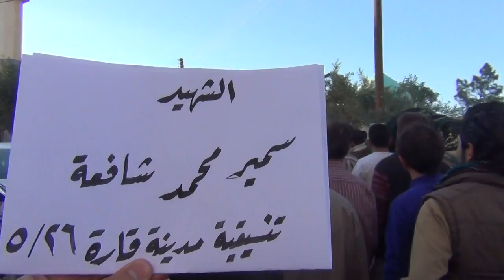تشييع الشهيد سمير محمد شافعة 26-5-2013